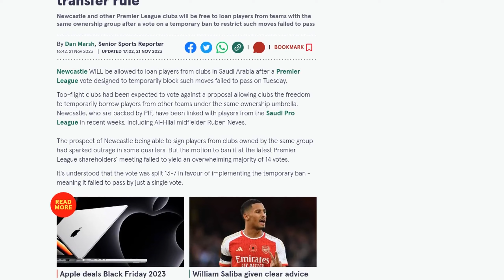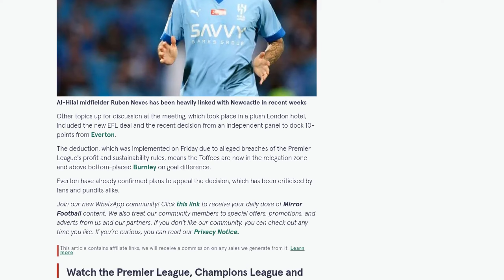Newcastle learn fate on loaning Saudi players after Premier League vote on transfer rule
Newcastle United will be able to loan players from clubs in Saudi Arabia after a Premier League vote on a temporary ban failed to pass. The proposal aimed to restrict clubs from borrowing players from teams under the same ownership umbrella. Newcastle, owned by the Saudi Arabian Public Investment Fund (PIF), had been linked with players from the Saudi Pro League, including Al-Hilal midfielder Ruben Neves. The vote resulted in a 13-7 split in favour of implementing the temporary ban, falling short of the required majority of 14 votes. This means that Newcastle and other Premier League clubs with the same ownership structure will be able to sign players on loan from Saudi Arabian clubs. The PIF also owns Al-Ahli, Al-Ittihad, Al-Hilal, and Al-Nassr in the Saudi Pro League. The decision opens up the possibility for Newcastle to potentially sign high-profile players, such as Cristiano Ronaldo, on loan if their current clubs are willing to do business. Other Premier League clubs, including Crystal Palace and Manchester United, could also benefit from the ruling.